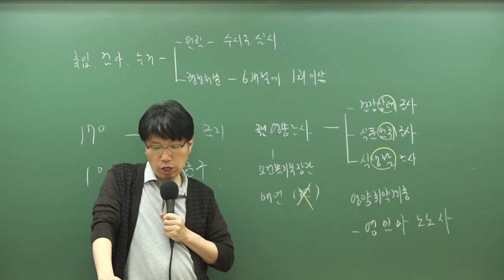9급조리직공무원 위생관계법규 '학교급식계획'